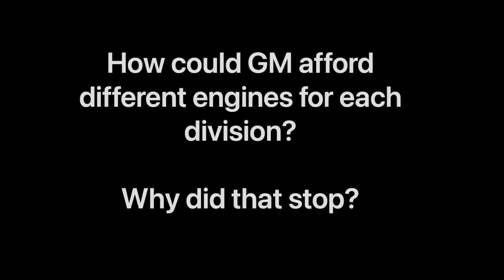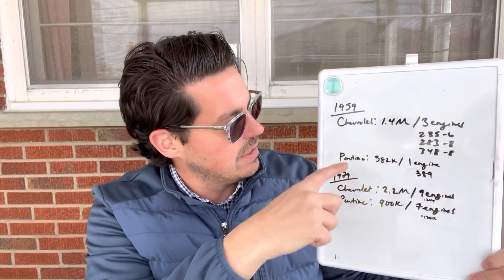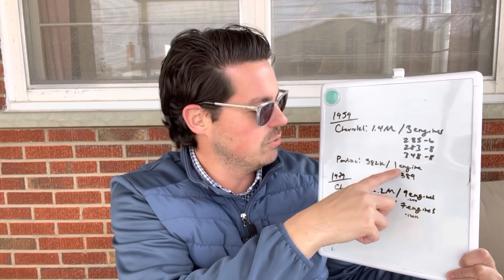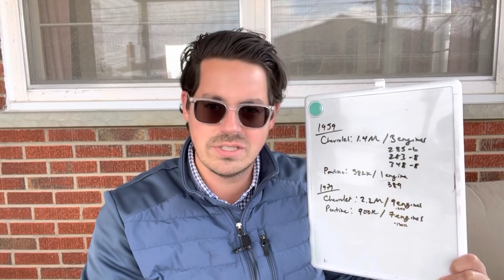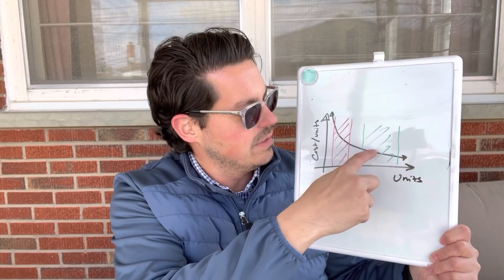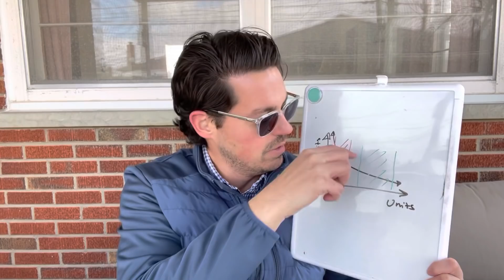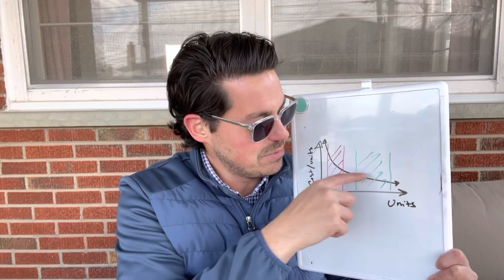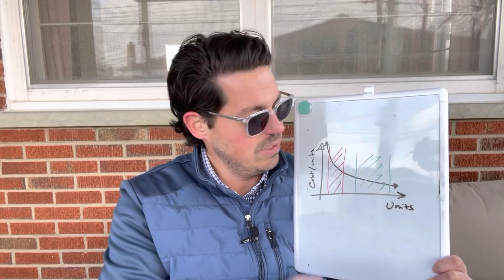Pre-1977 GM V8 Engines: How Could They Afford to Offer Different Engines for Each Division?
Enjoy this discussion about how GM was able to afford different V8 engines for each division and why that practice went away beginning with the 1977 model year.